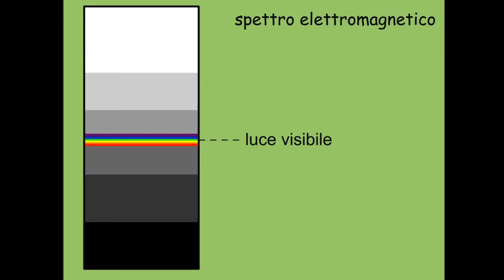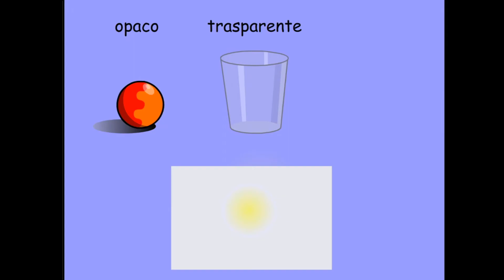La luce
Le principali caratteristiche della luce per alunni di quinta primaria.